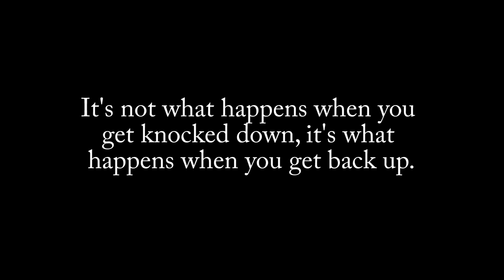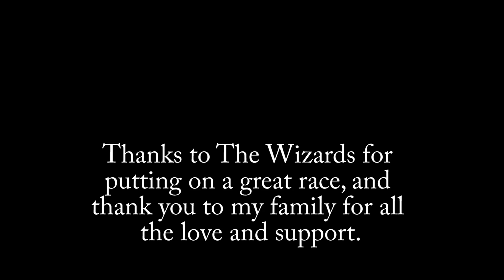2017 - USRA Rhino Rally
I ride my first ever desert race.  It was a blast.  The camera angle is a little too far pointed down at first, but it gets better as I ride.  GoPro didn't survive the wreck at the end of the first lap, so this footage doesn't have the second, more technical, part of the course.

St. George Utah
The Wizards Club 'Rhino Rally'